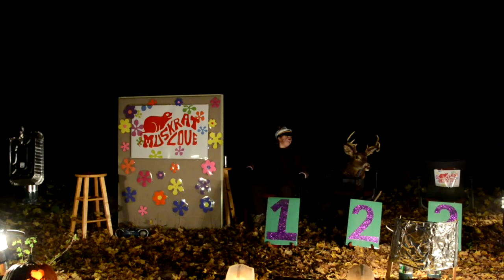2015 Halloween HIkes – Muskrat Love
Lake County Forest Preserves | Ryerson Woods

This guided candlelight trail hike stops several times to watch costumed performances in the woods. Finish off at a cozy cabin fireplace with cider and a fresh doughnut. This program isn’t scary, so even preschoolers will have fun. This annual event lasts 90 minutes, including the hour-long hike.